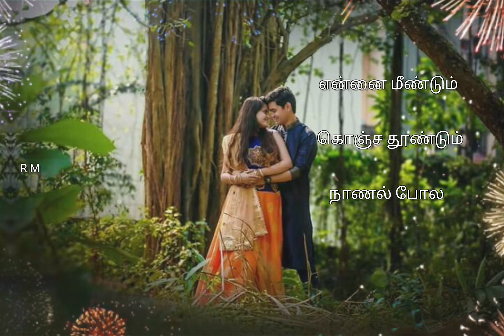Sollal sollatha thu